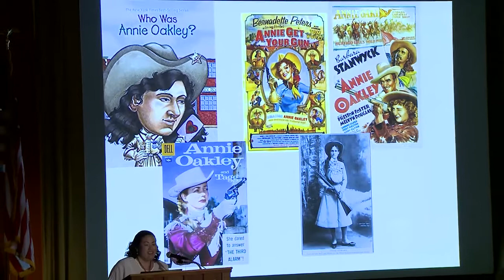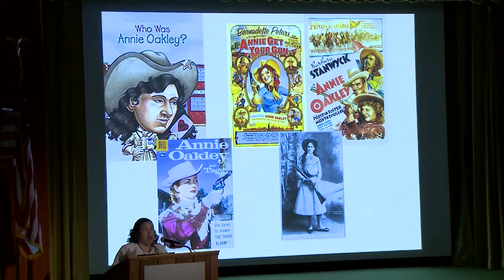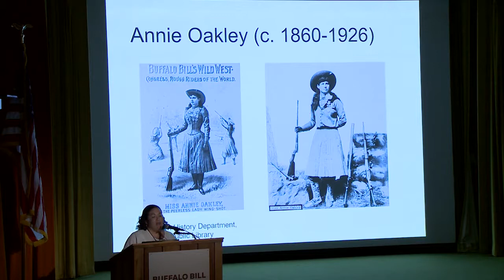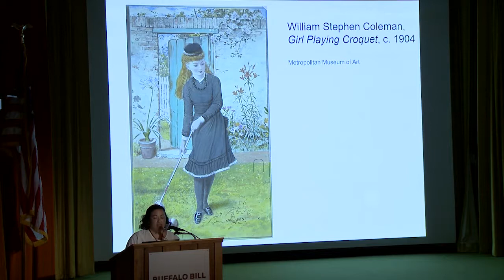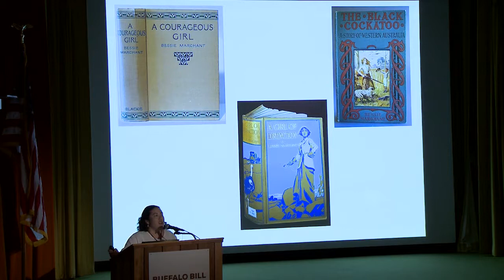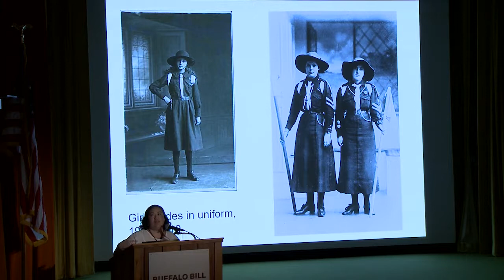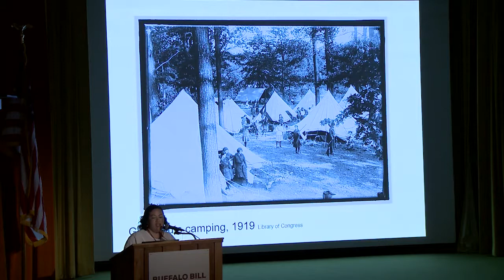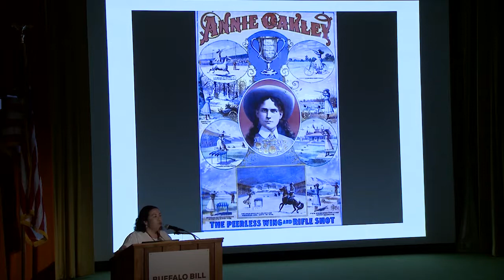Monica Rico, "Annie Oakley: Performing the "New Girl""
Monica Rico, Ph.D., Associate Professor of History at Lawrence University in Appleton, Wisconsin.

Session 4: Childhood, Girlhood, and Performing Identity
Laura Arata, Chair